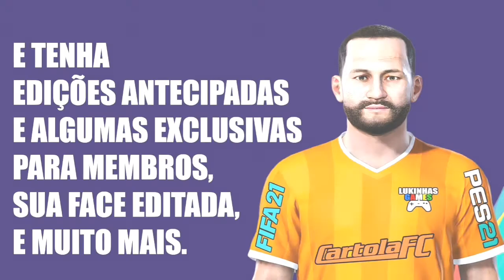FIFA 21 | RÉGIS | GUARANI | FACE REALISTA | LOOK ALIKE | HOW TO MAKE | PRO CLUBS | TUTORIAL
Tutorial realista de um dos destaques do Guarani o jogador Régis Augusto Salmazzo, ele foi editado no FIFA 21 para reforçar o seu time no modo carreira, e pro clubs.